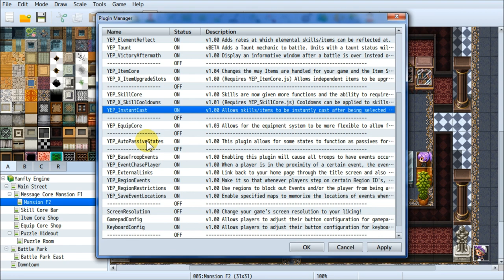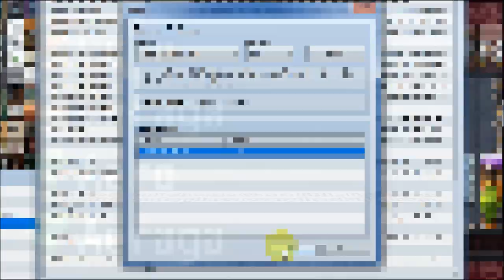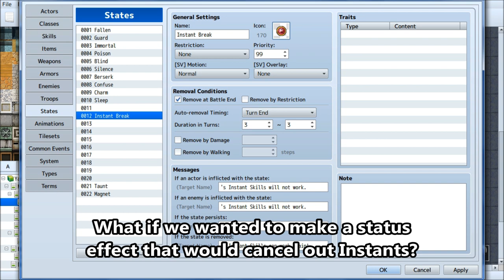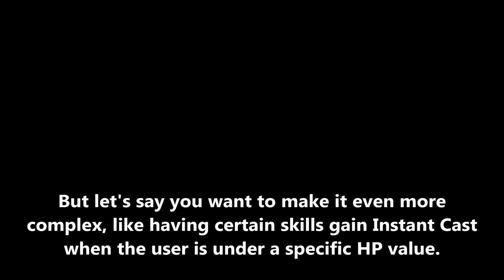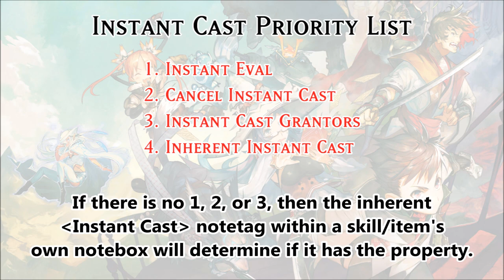YEP.22 - Instant Cast - RPG Maker MV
A popular request from the RPG Maker VX and Ace versions of Yanfly Engine, Instant Cast makes its way into RPG Maker MV's plugin library with a few more features now! Instant Cast allows for skills and items to be instantly used after being selected without using up the user's turn!

0:08 Introduction
0:33 Installation
0:50 Notetag
1:05 Demonstration
1:27 Instant Icon
1:55 Instant Granting Notetags
2:32 Instant Canceling Notetags
3:00 Lunatic Mode
3:37 Priority List
4:15 Skit